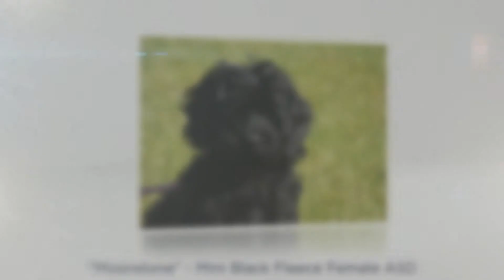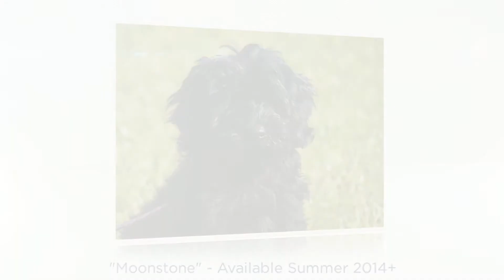doodledogs "Moonstone" (adopted)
presents doodleDogs' "Moonstone" . An Australian Service Dog (ASD) Australian Labradoodle (adopted by family in france). As always our lines are extensively screened and vet checked. If interested in reserving one of our mini black fleece ASD Australian Labradoodles please contact Lisa by emailing or visit our